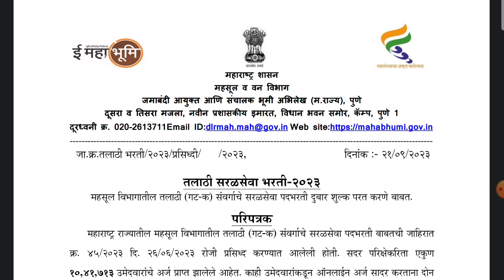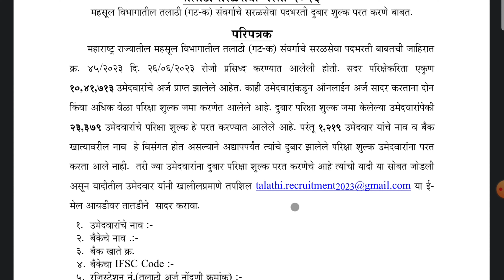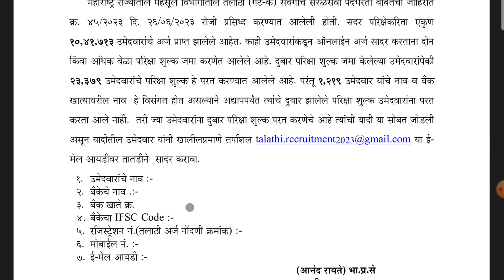तलाठी भरती 2023 यांची फी परत मिळेल | यादीत तुमचे नाव पहा | Talathi Bharti 2023 Double Fee Return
About Video
talathi bharti 2023 साठी फॉर्म भरत असताना दोन वेळा फॉर्म फी भरली गेली असेल आणि फी परत मिळाली नसेल तर तुम्हाला आता फी परत मिळणार आहे. त्याबद्दल संपूर्ण माहिती व्हिडिओ मध्ये दिली आहे.

🙋‍♂️ अशाच नवनवीन अपडेट मिळवण्यासाठी आमचे व्हाट्सअप ग्रुप व टेलिग्राम चैनल जॉईन करा.

|| Exam Books For Exam ||

तुम्हाला जर व्हिडिओ आवडला असेल तुमच्या मित्रांमध्ये नक्की शेअर करा. हो आणि असेच व्हिडिओ पाहण्यासाठी चॅनलला सबस्क्राईब नक्की करा.

🔍 Video Topic

I am Avinash Tirmale. I am a Marathi YouTuber, and Owner/ founder of Computer World Center

🚩Jay Bhavani 🚩Jay Shivaji 🚩Jay Maharashtra 🚩